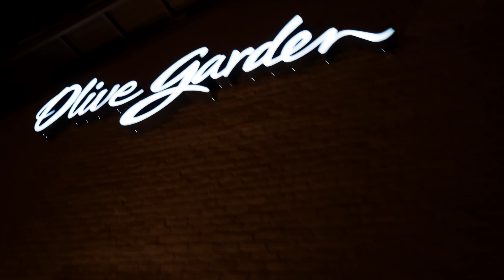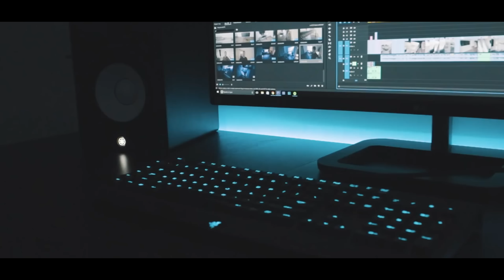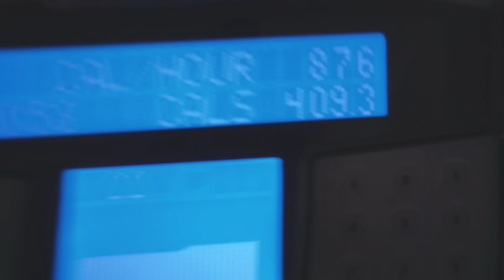THE THIRD WHEEL - The Mini Cut Episode 18